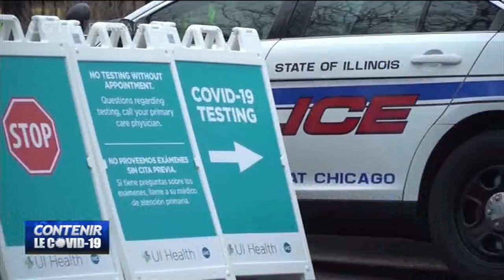États-Unis: une seconde vague d'infections pourraît être plus grave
COVID19 coronavirus Les centres de contrôle et de prévention des maladies des États-Unis, ou CDC, annoncent qu'une seconde vague d'infections pourrait avoir lieu plus tard cette année. Le directeur des CDC Robert Redfield a déclaré au Washington Post que cette seconde vague pourraît être bien pire, car elle correspondrait au début de la saison de la grippe. Par ailleurs, les politiciens s'interrogent sur ce qu'ils devraient faire alors que le bilan des dernières 24h fait état de plus de 2 700 morts.